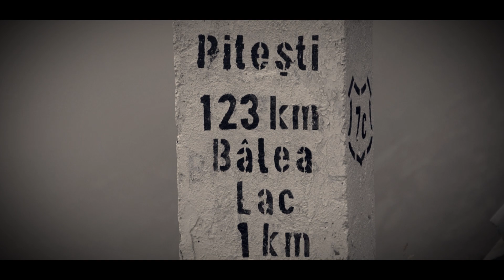Transfagarasan Road, Romania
The road climbs to 2,034 metres altitude. The most spectacular route is from the North. It is a winding road, dotted with steep hairpin turns, long S-curves, and sharp descents. The Transfăgărășan is both an attraction and a challenge for hikers, cyclists, drivers and motorcycle enthusiasts alike. Due to the topography, the average speed is around 40 km/h. The road also provides access to Bâlea Lake and Bâlea Waterfall.